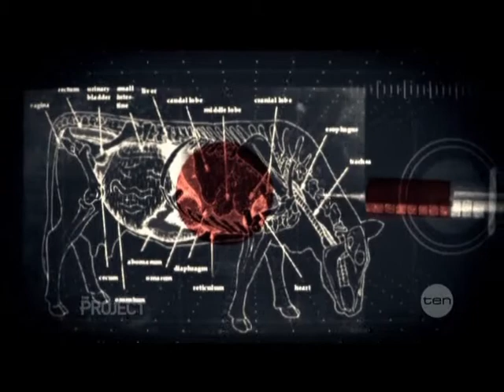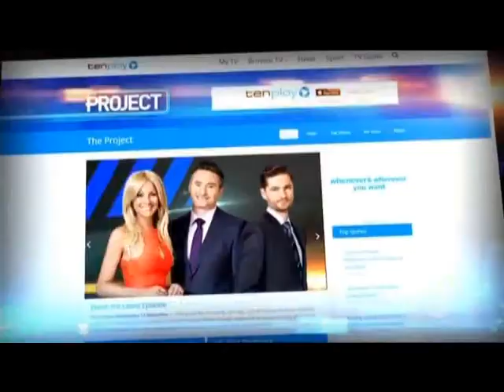Senator Larissa Waters on The Project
Senator Larissa Waters talking about threats to our Great Barrier Reef on channel 10's The Project.